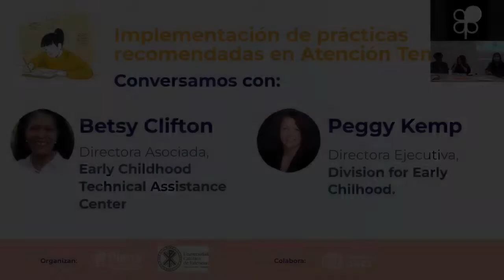Conversación sobre implementación de prácticas recomendadas en Atención Temprana | Plena inclusión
Celebramos esta conversación con Betsy Clifton y Peggy Kemp, expertas del Centro Early Childhood (Universidad de Carolina del Norte en Chapel Hill, Estados Unidos)
Realizada el 14 de marzo de 2022.